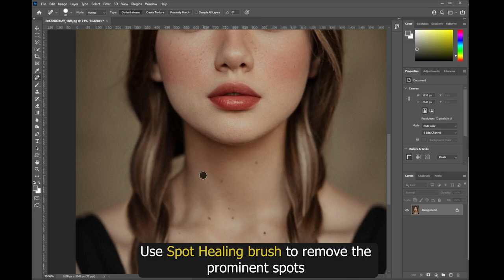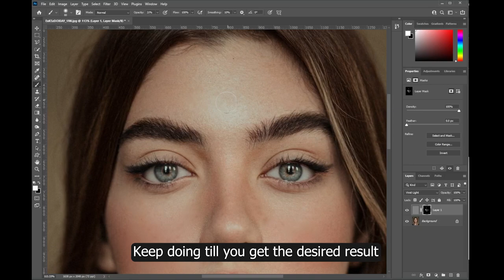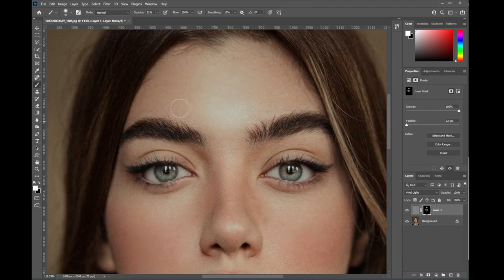High End Skin Retouching under 3 Minutes | Photoshop Tutorial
This Video teaches a professional way to Retouch the skin in any portraits under 3 minutes